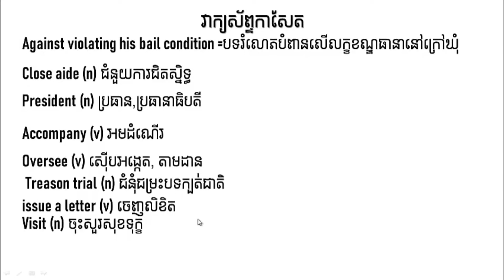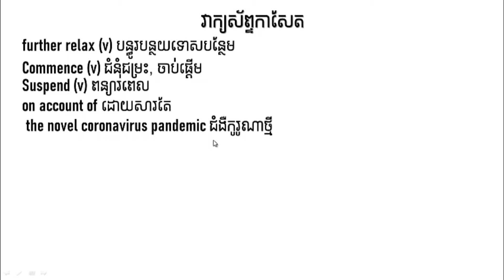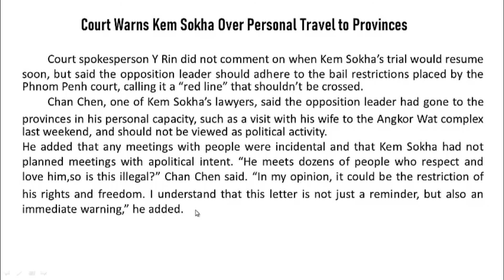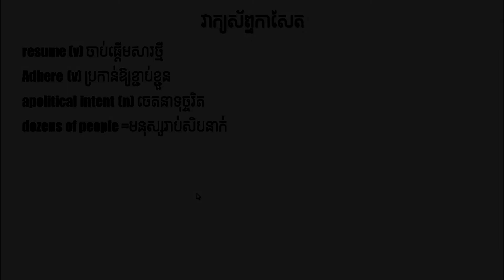Learn English for all levels | Newspaper translation in English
learnenglishforalllevels# Learn#English#for#all#levels#